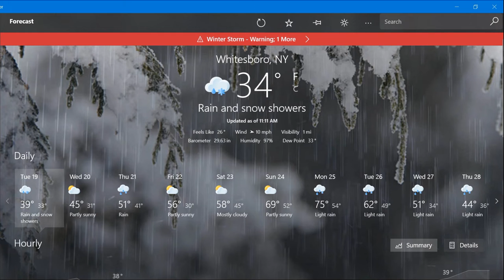Oh Winter Please go away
How can I do any car work?
I'm so sick of this crazy weather!